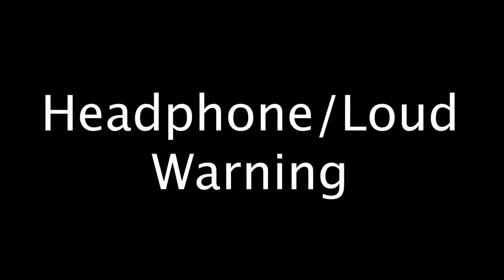Disorb Meme Sound Variations Videos #1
Memes are fun..
About my channel:

I make thoughtful parodies sound variation/meme type videos, for sound variation videos I conduct research on which audio sources will be best for the video and put them into my editing software and spend hours upon hours using that audio source and multiple different visual sources and transform it into something new/transformative. For meme-type videos the process is very much the same, but I prioritize visual sources over audio sources. The audio/visual source/s in this video have been used in such a way as to create a new/unique viewing experience for audiences in which viewers can tell that there’s a meaningful difference between the original video and Disorb's videos.

COMMENT which is your favourite and any SUGGESTIONS you have for future sound variation videos :D.
Disorb Meme Sound Variations #1